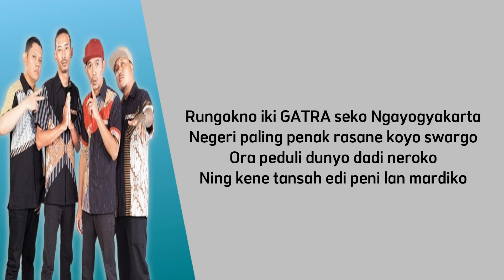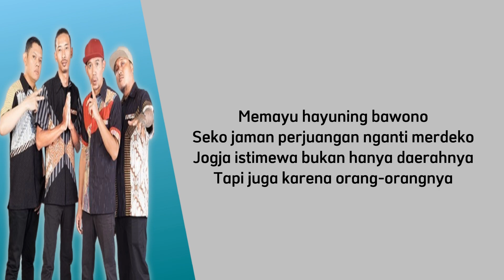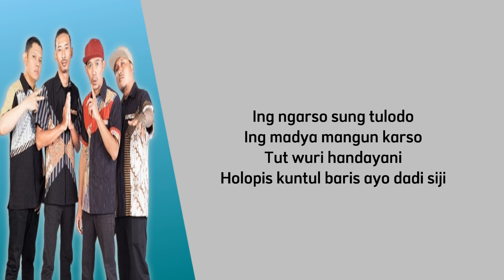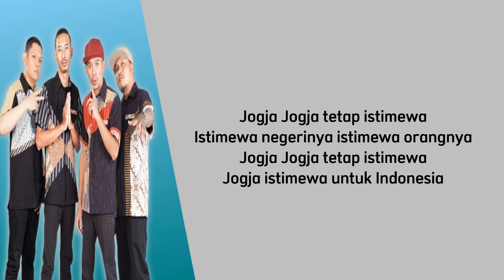JOGJA ISTIMEWA - Jogja Hip Hop Foundation || LIRIK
🎤Jogja Hip Hop Foundation
🎵Jogja Istimewa